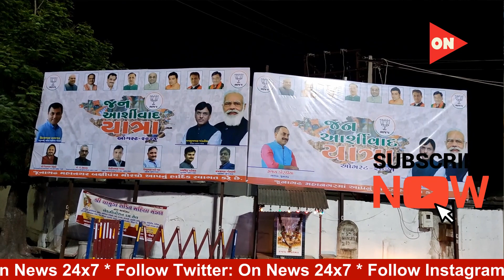મનપાનું વાહન / કર્મચારીઓ ભાજપની ઝાડીઓ લગાડતા ઝડપાયા!? ઓડીઓ વાઇરલ!? શહેર ભાજપ પ્રમુખ સામે આક્ષેપો!?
ઓડીઓ વાઇરલ । મનપાનું વાહન / કર્મચારીઓ ભાજપની ઝાડીઓ લગાડતા ઝડપાયા!? શહેર ભાજપ પ્રમુખ પુનીતભાઈ શર્મા સામે આક્ષેપો!?

ભાજપ દ્વારા ખુલ્લેઆમ મનપાના વાહનો અને કર્મચારીઓનો દુરુપયોગ

જાગૃત નાગરિકે મનપાનું વાહન અને સ્ટાફ ભાજપની ઝંડીઓ લગાડતા ઝડપી લીધા

જન આશીર્વાદ યાત્રા માટે ભાજપની ઝંડી લગાડતા જાગૃત નાગરિક રાજુ સોલંકી દ્વારા વિરોધ

શહેરમાં ભાજપ ની ઝંડીઓ લગાવવા મનપાની રોશની શાખાના વાહનો ઉપયોગ

મનપાના રોશની શાખા ના અધિકારીએ કબૂલ્યું ભાજપ શહેર પ્રમુખના કેવા થી વાહન આપ્યું

શહેર અંધકારમાં છે ત્યારે રોશની શાખા ના વાહનો ભાજપના સુશોભન માટે તૈનાત

પાર્ટીના કામ માં મનપાના વાહનો ના ગેર ઉપયોગ નો વધુ એક કિસ્સો સામે આવતા લોકોમાં રોષ

મનપા રોશની શાખાના અધિકારી છે હાજાભાઈ ચુડાસમા સાથે ટેલીફોનીક વાત થઈ વાઇરલ

હાજાભાઈ ચુડાસમા એ સ્વીકાર્યું કે શહેર ભાજપ પ્રમુખ પુનીતભાઈ શર્મા ના કહેવાથી વાહન આપ્યું છે

વિરોધ પક્ષ ના કોર્પોરેટર લલિત પરસાણા દ્વારા ગંભીર અક્ષૌપો કરીને કડક પગલાં લેવા માંગ કરાઈ

જયારે જૂનાગઢના મેયર ધીરુભાઈ ગોહેલે આપ્યા છે તપાસના આદેશ

જો, આ વિડિઓ પસંદ આવ્યો હોય તો લાઈક, શેર અને સબ્સ્ક્રાઇબ કરો, આપના મંતવ્યો અને અભિપ્રાયો અને કેવા સમાચાર જોવા ઈચ્છો ? શું અપેક્ષા રાખો છો? તે કોમેન્ટ બોક્ષમાં લખો,

"ઓન ન્યૂઝ 24x7" માં આપનું હાર્દિક સ્વાગત છે. અમારી સાથે જોડાવા બાદલ આપનો અંતઃકરણ પૂર્વક આભારટૂંક સમયમાં જ અમે સૌથી આધુનિક ન્યૂઝ નેટવર્ક લઈને આવી રહયા છીએ અને આપ કોઈ કામ માટે ઓફિસો ધક્કા ખાતા હોય, આપણે કોઈ પરેશાન કરતુ હોય, આપણી આસપાસ માં કોઈ ઘટના બનતી હોય અથવા આપના પ્રશ્નોની કોઈ રજુઆત હોય તો અમોને વિડિઓ બનાવી ને મોકલો અથવા અમોને જાણ કરો, અમે આપના પ્રશ્નોને વાચા આપવાની કોશિશ જરૂર કરીશું

Write to us to license stoke footage

"On news" is a video-based news portal with a primary focus on positive, innovative, and inspiring news of Gujarat

This news is aimed to be factual reporting and helping people make an opinion." On news" strives to involve all stakeholders and provide news content that is factual but presented keeping into consideration the issues that matter the most.

We are working last 25 years in media, we have more than 10000 unique, unbelievable, amazing, and rare video stock footage huge archives We are happy to be commissioned to film for you or else provide you with broadcast crewing and production solutions across India. So write to us to obtain a stock footage license of any type of broadcast format and any type of production. We are available on all social media So connect and enjoy a stream of videos from across India.